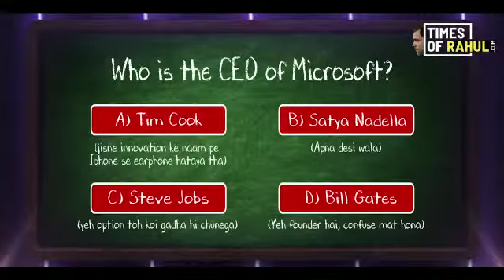ASHA FILMS BJP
Casting Director :- Gaurav Shah ( Asha Films )